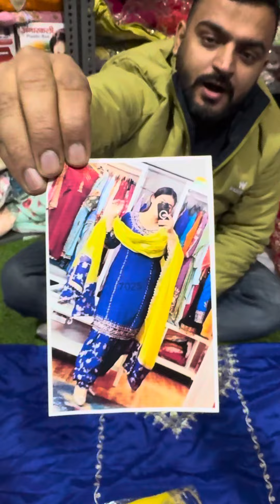Order on 9646821200